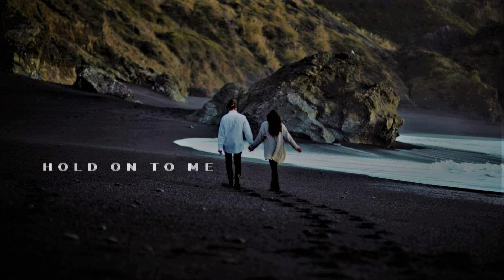Vargenta & J4cko & Ajax - Hold On To Me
We Breathe Cool Music🚀